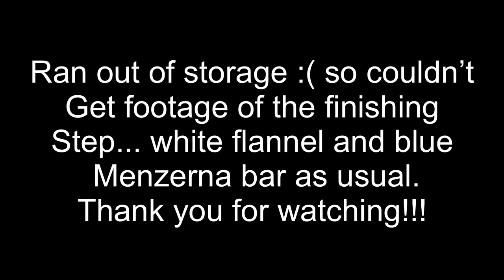How To Polish a Reitnouer Flat Bed Aluminum Trailer Frame - DC Super Shine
In this Video I show how I Polish a Reitnouer Flat Bed Aluminum Trailer Frame

sanded 320, 400, 600 and 1000 with a DA Sander
Cutting step done @6000 rpm with 439T Green Menzerna bar.
Finishing step done @2200 rpm with 480 BLF Blue Menzerna Bar.
Clean up done with Green and Blue Flash Liquid Metal Polish.

how to polish aluminum DIY

And if you have questions plz post them in the comment section :)

Denis

Creative: Denis Champagne
Videography: Denis Champagne